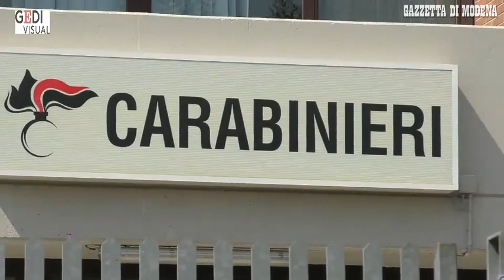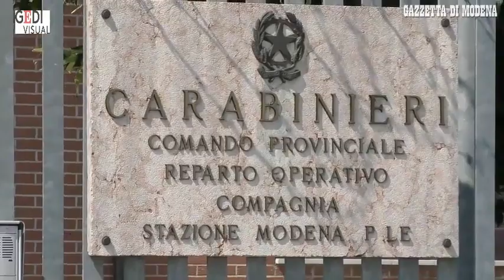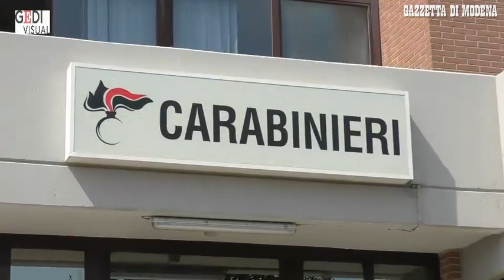Modena, il carabiniere solidale: "Ho denunciato il clochard e poi gli ho regalato i sandali"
Prima lo ha dovuto denunciare, perché sulla responsabilità del furto grossi dubbi non ce n'erano, poi gli ha donato un paio di sandali, vedendo che l'uomo, un clochard, era scalzo e per questo riportava numerose ferite ai piedi. Protagonista il carabiniere Cesare Pesaro di Modena. Il militare è intervenuto in un supermercato in zona stazione dei treni, dove un senzatetto di 55 anni (proveniente dal Veneto) aveva appena rubato degli alimenti e delle creme proprio per i piedi. Identificato, e formalizzata la denuncia in stato di libertà, il militare ha quindi acquistato di tasca propria un paio di sandali, regalandoli al 55enne. Qui racconta come sono andate le cose. Video di Benito Benevento La cronaca